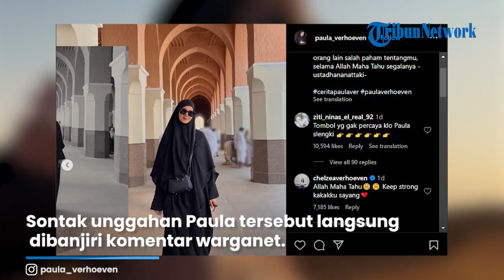RESPONS MENOHOK PAULA usai Digugat Cerai Baim Wong hingga Dituding Selingkuh, Ungkap Kata-kata Ini!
TRIBUN-VIDEO.COM-Baim telah melayangkan gugatan cerai talak kepada Paula di Pengadilan Agama Jakarta Selatan, pada Senin (7/10/2024).

Dalam konferensi persnya, Baim Wong pun mengungkap alasan gugatan cerainya terhadap sang istri Paula Verhoeven.

Alasan tersebut Paula disebutnya memiliki pria simpanan lain yang sosoknya merupakan teman baiknya.

Artikel ini telah tayang di TribunnewsSultra.com dengan judul ‘Balasan’ Paula Verhoeven Dituding Selingkuh Suami Baim Wong hingga Digugat Cerai, Pembelaan Sahabat,